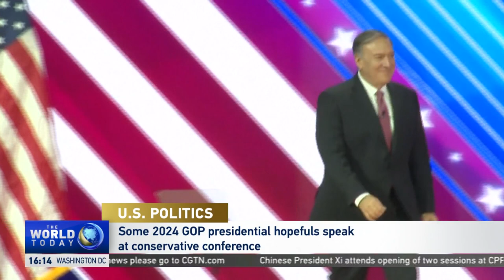Eleanor Clift on CPAC & 2024 GOP presidential candidates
CGTN's Phillip Yin speaks with Eleanor Clift, political columnist for The Daily Beast, about the Conservative Political Action Conference and the Republican presidential hopefuls in the Class of 2024.